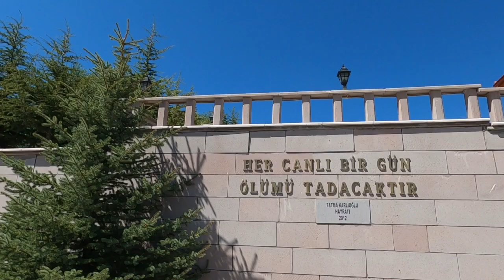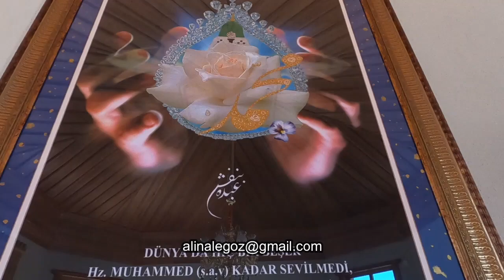Vİdeo 2 iyi seyirler